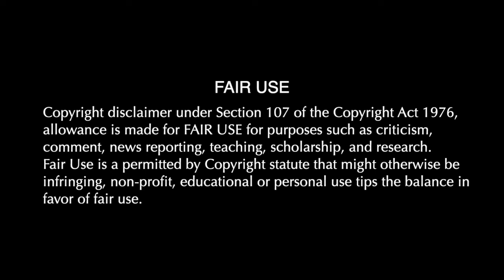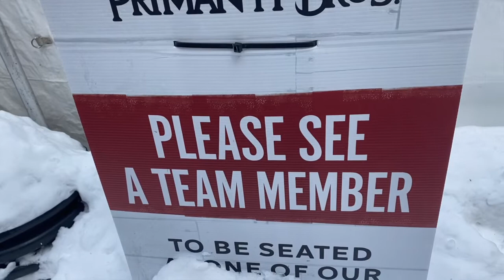Bookmark Show: 0031 2-22-21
Bookmark is a book of ours biweekly, podcast.

Today we talk about:

- Restaurant tents.
We’re now living in a world of triage tents  or mental institutions outside of restaurants. Like the TSA, these tents are not temporary and will be around longer than we may think.

- Our media intake this week synchronistically focused on individuals vs the community or individualism vs collectivism. We fall somewhere in the middle.

Adam Curtis
Can’t Get You Out of My Head

Winter Oak’s blog: The Acorn (issue 63)
Wanted: a new resistance movement

Watch our latest bi-weekly talkshow, Bookmark.

Intro Music
Lonely Spider by Cullah